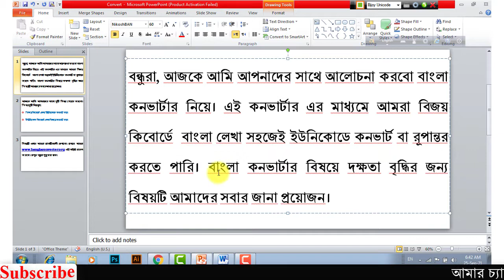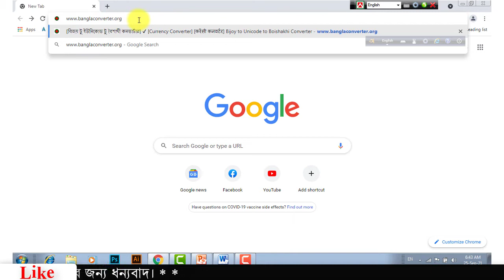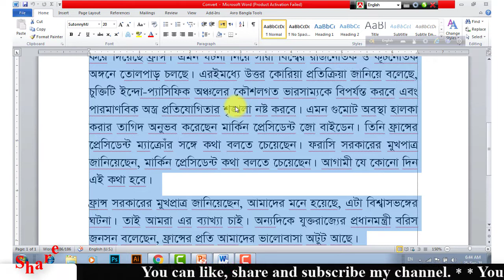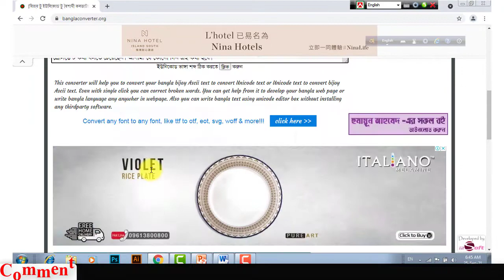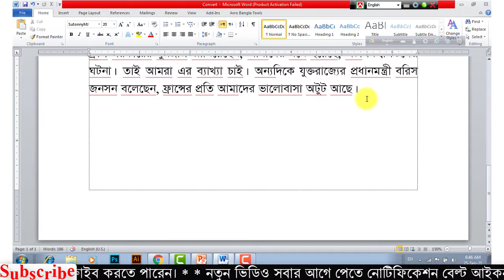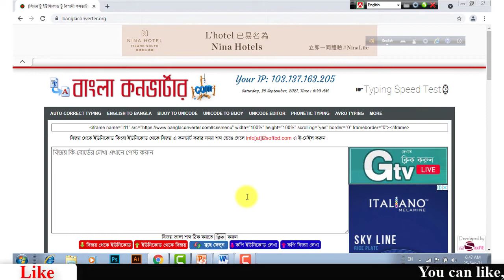Bangla Converter | Bijoy to Unicode Bangla Converter | SutonnyMJ to NikoshBan | বিজয় টু ইউনিকোড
Hi guys, today I will discuss with you about Bangla Converter. With this converter we can easily convert Bangla text on Bijoy keyboard to Unicode (Convert SutonnyMJ to NikoshBan). We all need to know about Bangla Converter to increase our skills. If you can learn something by watching my tutorials, I think my work will be successful. So it's not too late,  Let's get started guys.

Hi, Guys! I create quality tutorials on Microsoft Office (Microsoft Word, Microsoft PowerPoint and Microsoft Excel), Adobe Photoshop and Adobe Illustrator, Web Server and Internet,. I will upload my videos in this channel. The goal and purpose of my life is to build my career through YouTube channel. I will continue to try to benefit myself and others through my channel.
Thanks

Bangla Text Broken problem । Bangla words merge problem

How to Learn English Typing in Computer | How to Increase Typing Speed Bangla

What is Browser ? What is Search Engine ? What is Keyword ? What is url

How to Upload Content | How to Download | Upload and Download Bangla Tutorial

Cable Connection with new PC | Monitor# VGA Cable connection in PC

Budget PC Build Up | How to Assemble a PC Step by Step

Sum In Microsoft Excel | Learn Sum Formula in Microsoft Excel

Microsoft Excel 2010 Page Setup

Auto Fill Handle in MS Excel | Row and Column in Excel

How to do Word to PDF without scanner with Microsoft Office 2007

How to Auto Refresh Laptop 2021 | অটো রিফ্রেশ পিসি বা ল্যাপটপ

How to Recover Archive Email from Gmail 2021

How to Recover Delete Email from Gmail 2021

How to Send E-mail in Easy Way | How to Send E-mail from Gmail 2021

How to Create Gmail Account | How to Make Gmail Account in Easy Way

Increase Speed of a slow Laptop or PC

Alignment in Microsoft Word | (Paragraph + Layout) Alignment

Write and print address with MS Word

Photo & Signature Resize | Picture Resize by Online Software | অনলাইন আবেদনে ছবি এবং স্বাক্ষর সাইজ ভিডিও লিংক